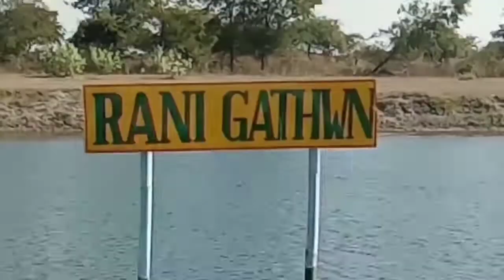Rani gathwn picnic spot || chirang || bijni || panbari.Ep2 || rf copyright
Rani gathwn picnic spot || chirang || bijni || panbari part 2 || rf copyright ||

lwgw fwr RF copyright family ni fwrai gwsw gwtharwi borai hornai jbai gassib khwobw gasib bw mini khusi jana tha

ang ni aada fongbai bibo binanao fwr nwi video khwo nai na bwrwi nang khw comment box au comment khlam na hwn hor laidw gassib bw

ang ni channel au jai jai bw gwdan visit khlam dwng bifwr lwgw fwra channel khwo subscribe khlam na ladw arw na gassib bw arw gejerao nw bell icon khwo bw press khlam na hw hwmba na ang ni video ni notifications fwra thangbai thagwn arw na lwgw fwr

agar aap yeh video dekh rahe ho toh video Ko like karo aur share kardo

dhanyawad.

insta par follow kare apka pyara rf copyright family ko

insta👉I'm on Instagram as @daimrahul. Install the app to follow my photos and videos.

Your Queris